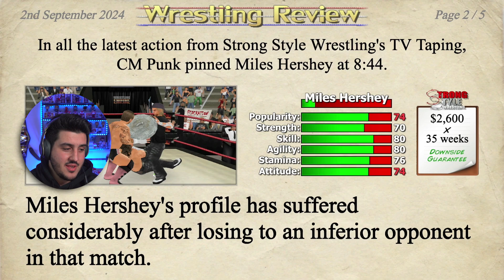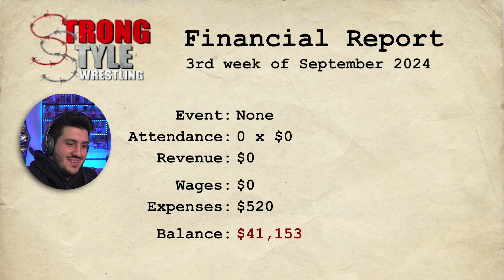WRESTLING EMPIRE | SAMOA JOE STEALS MY MONEY! (Part 4)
Today we are playing Wrestling Empire! In this episode, CM Punk has to give up all his money to Samoa Joe!